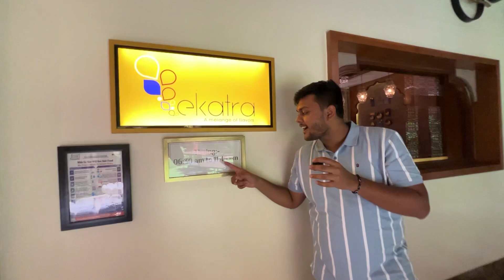Lets Explore RADDISON JODHPUR || Explore With Foodie Ankit